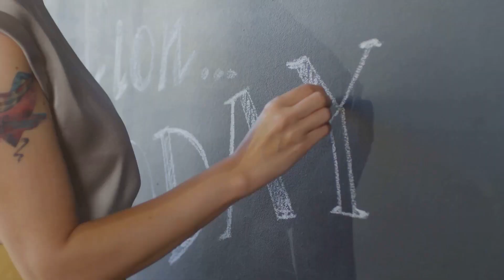Who Wins the Battle? Discipline vs Motivation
In this video, I'm going to show you the only way to stop procrastinating – and it's not by using willpower or by focusing on the negative.

The only way to stop procrastinating is to understand and overcome the three main reasons why we put off tasks. In this video, I'm going to show you what to do to overcome procrastination for good, so that you can finally achieve your goals.

OUTLINE:

00:00:00 Introduction to Discipline and Motivation
00:01:05 Understanding Discipline
00:01:58 Understanding Motivation
00:03:02 The Interplay of Discipline and Motivation
00:04:06 Conclusion and Call to Action

► About MotivatedMan

Our mission is to inspire, motivate, and guide you to unlock your full potential and become the best version of yourself. We believe every man has a unique greatness within him, and our content is designed to help you discover and harness it. Dive into our empowering videos filled with practical advice, insightful discussions, and inspiring stories that will fuel your journey towards self-improvement.

► Support or Channel